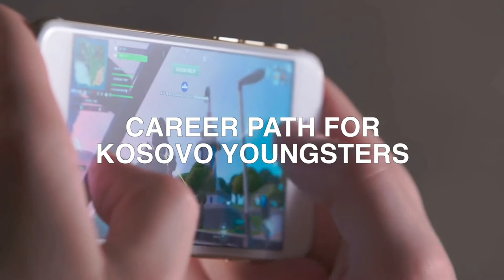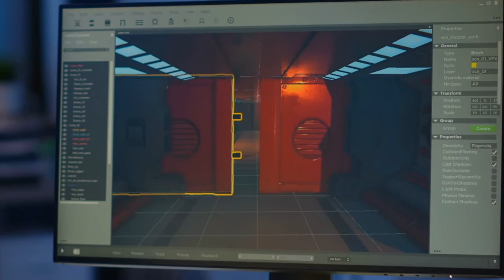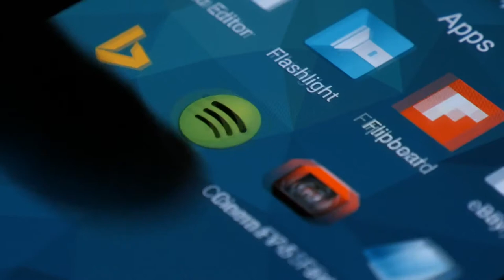Game Development (English Subtitles)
Leke Sahatqija for "Career Path for Kosovo Youngsters" project, financed by the US Embassy in Prishtina and implemented by the Innovation Centre Kosovo.